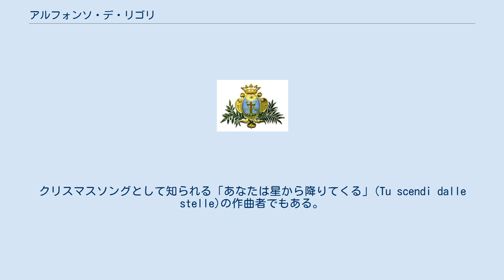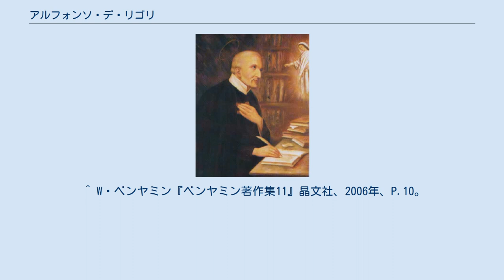アルフォンソ・デ・リゴリ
アルフォンソ・マリア・デ・リゴリ（Alfonso Maria de' Liguori 1696年9月27日 - 1787年8月1日）は、カトリック教会の司教、聖人で教会博士の1人、修道会レデンプトール会の創立者。
クリスマスソングとして知られる「あなたは星から降りてくる」(Tu scendi dalle stelle)の作曲者でもある。
 ナポリ近郊のマリアネッラ生まれ。
ナポリ大学で法学を修め法律家となるが、1723年に父親の反対を押し切って聖職者となり、3年後には司祭となる。
主にナポリの貧民窟や孤児・ハンセン病患者など当時疎外されがちだった人々の中に入って宗教活動を行い、この活動が基となって1732年にレデンプトール会を創設。
1762年にはサンタアガタ＝デ＝ゴッティの司教に叙任され、ジャンセニスムとの論争の傍ら道徳神学に大きな足跡を残した。
 リゴリは告解のための摘要3巻を著し、それによって教会が下す刑罰を時には厳しく、時にはより寛大に操作できるようにした。
それによって教会の運営を詐欺師や娼婦の商法のように柔軟性のあるものにした、というのが20世紀の社会学者ワルター・ベンヤミンの評価だった。
 ^ W・ベンヤミン『ベンヤミン著作集11』晶文社、2006年、P.10。